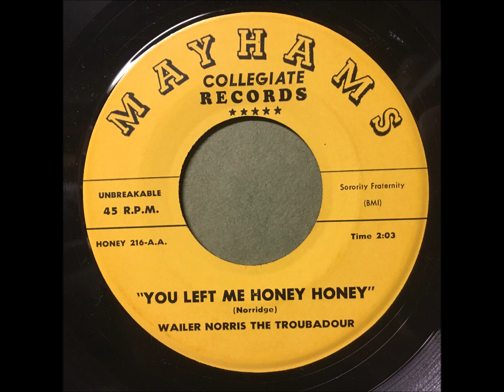Wailer Norris The Troubadour "You Left Me Honey Honey" 1960 Rocker 45 RPM Record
Mr. Norridge Mayhams
A-side